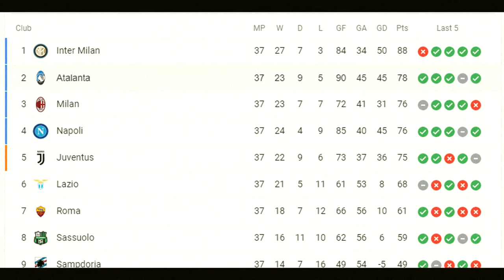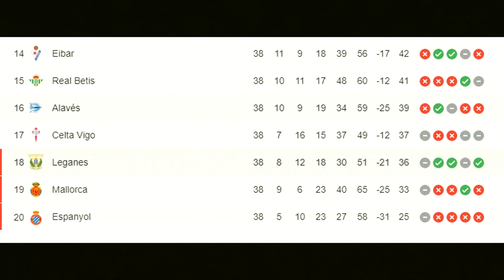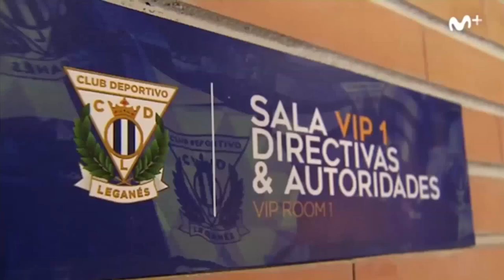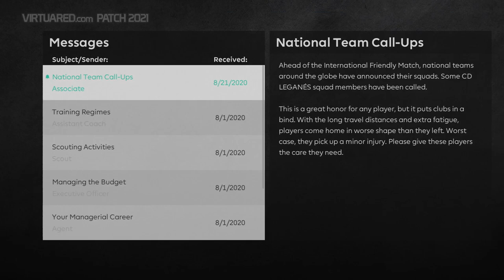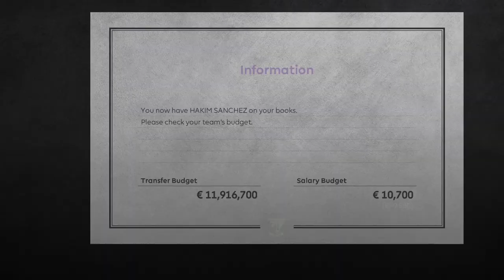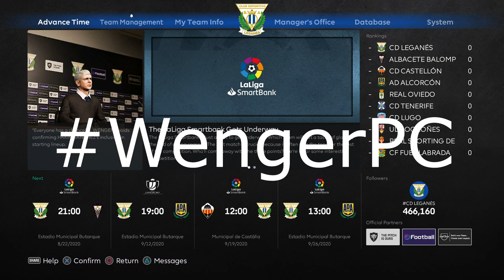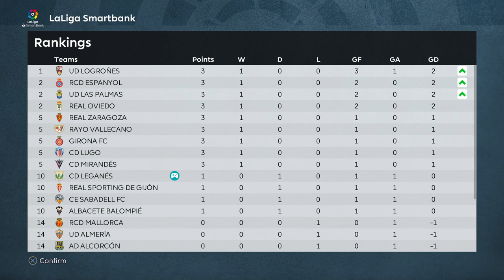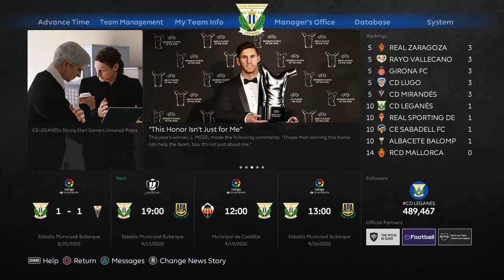OUR NEW ROAD TO GLORY! | CD LEGANES PES 2021 MASTER LEAGUE w/ Storylines & Mods | EP.1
Arsene Wenger is the new head coach for newly relegated side Club Deportivo Leganes and this side is looking into rebuilding into something great in the future. With Francesco Totti as a club director and Victoria Pavon as the president, he hopes he uses his connections to lead to European Glory.

Make sure you drop your WengerPC questions and also drop some objective ideas.

Thank you guys so much for watching and voting for this new PES 2021 Season Update Master League series, I love playing on the PC and I hope to make this one we remember.